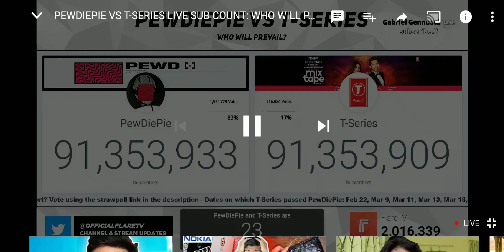Once Again T-Series surpassed PewDiePie !